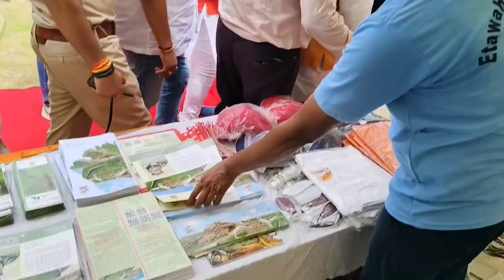International Tiger Day। विश्व बाघ दिवस 2024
इटावा सफारी पार्क इटावा द्वारा बिजनोर वन प्रभाग के धामपुर में आयोजित अंतरराष्ट्रीय बाघ दिवस 2024 के राज्य स्तरीय आयोजन के अवसर पर किया गया प्रतिभाग। इस मौके पर इटावा सफारी पार्क द्वारा प्रदर्शिनी भी लगाई गई।